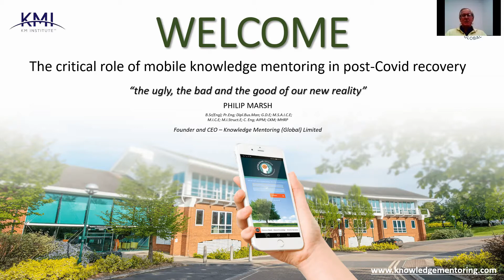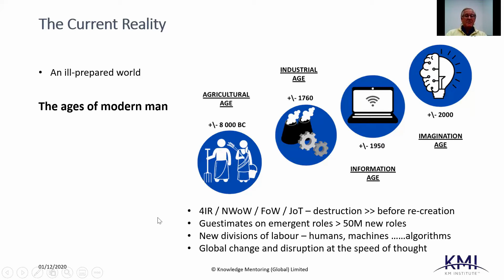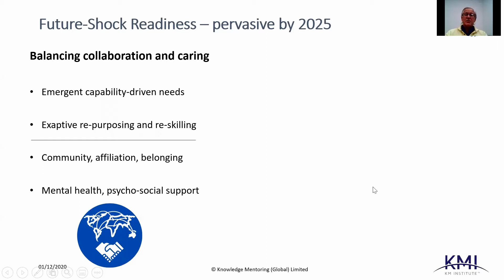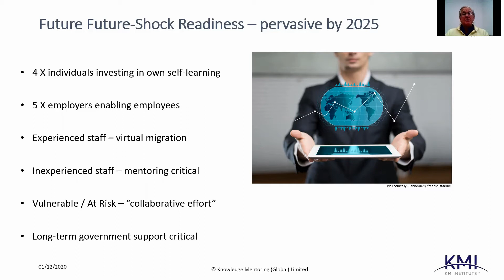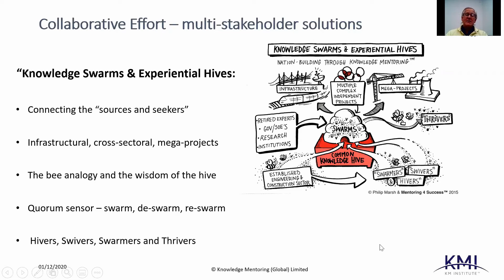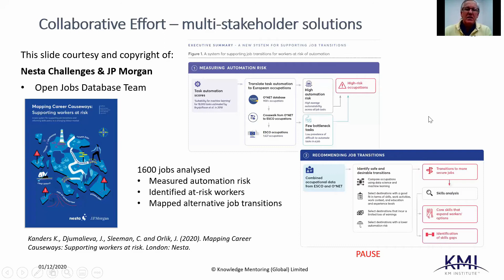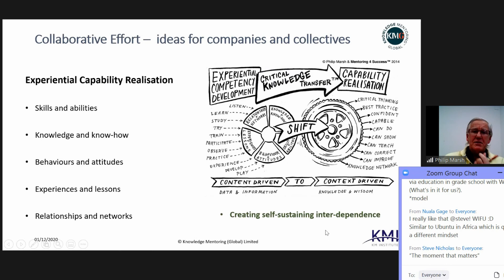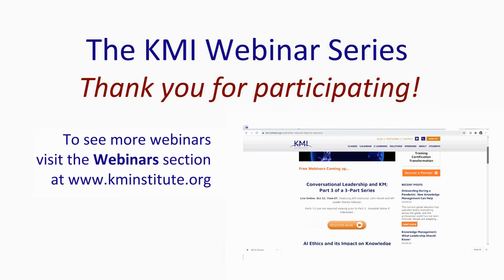The Critical Role of Mobile Knowledge Mentoring in Post-COVID Recovery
Featuring Philip Marsh, Founder and CEO of Knowledge Mentoring (Global) Limited – Surrey Technology Centre, Research Park, Guildford, UK